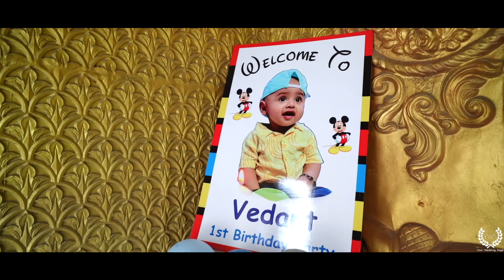9 September 2024